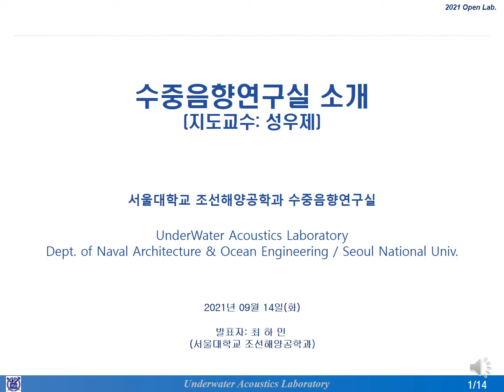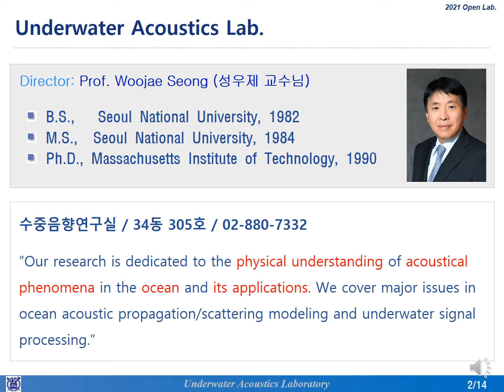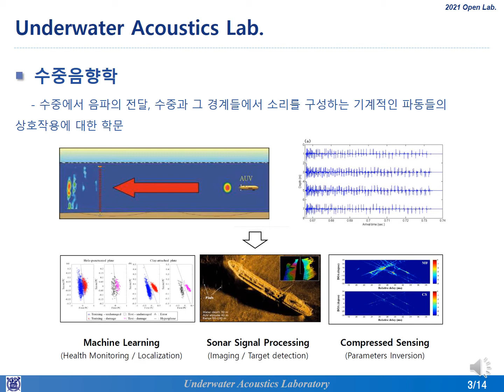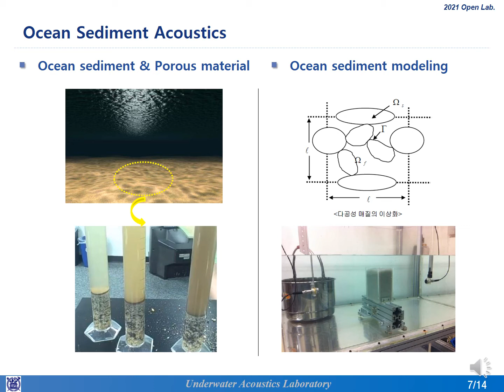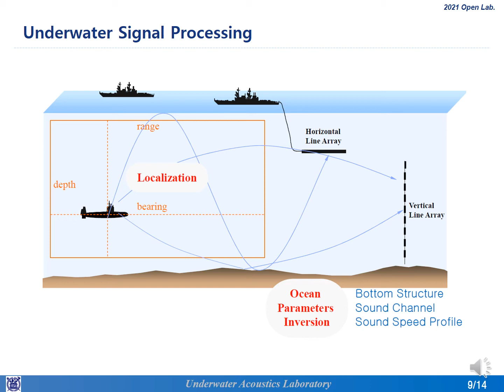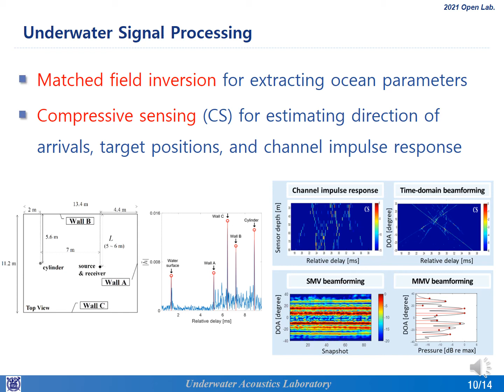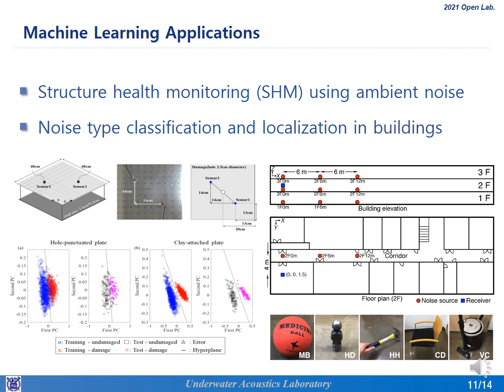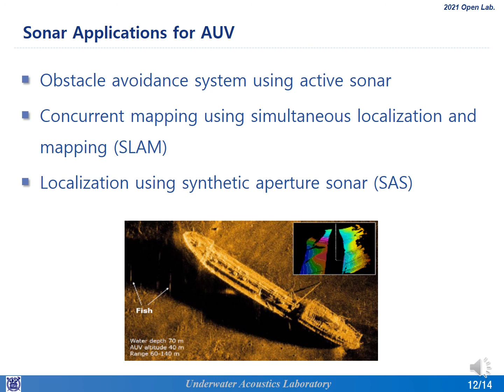성우제 교수 - 수중음향연구실 (UnderWater Acoustics Laboratory)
서울대학교 조선해양공학과 수중음향연구실의 소개 영상입니다.
지도교수: 성우제 교수
연구 분야:
- Sound propagation/scattering and reverberation modeling
- Ocean sediment acoustics
- Underwater signal processing
- Machine learning applications
- Sonal application for AUV